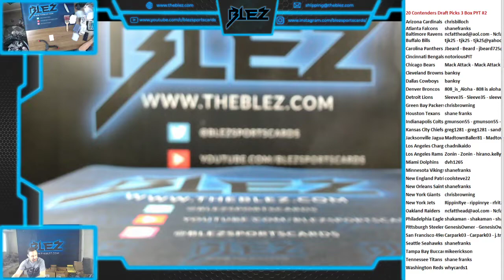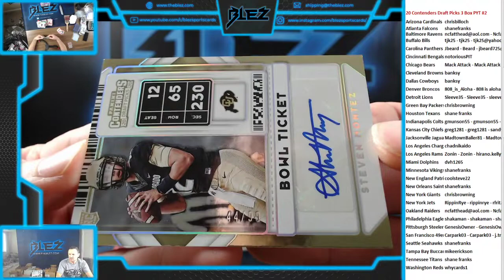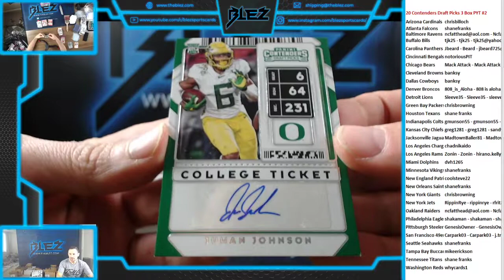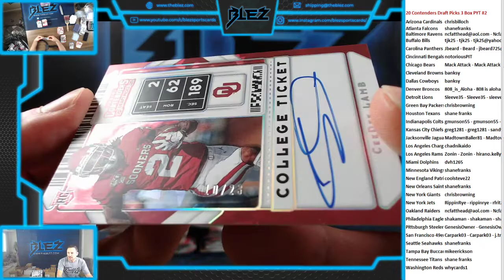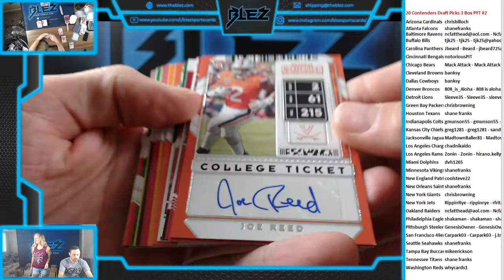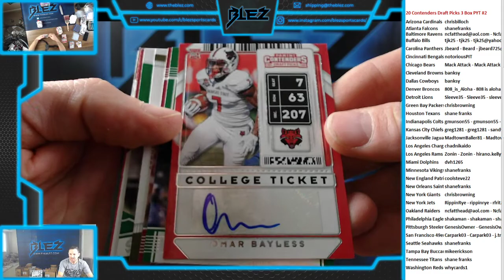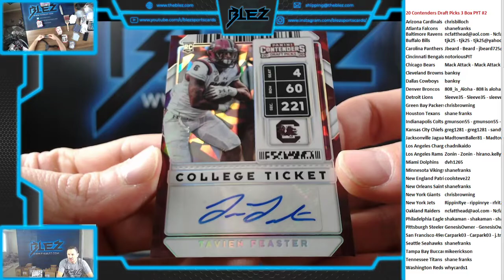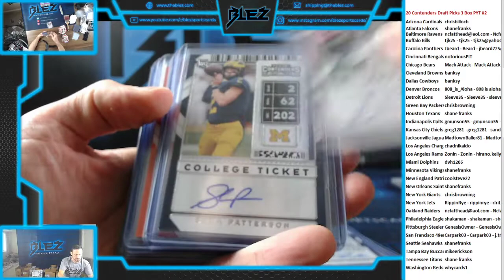20 Contenders Draft Picks 3 Box PYT #2 CeeDee!!